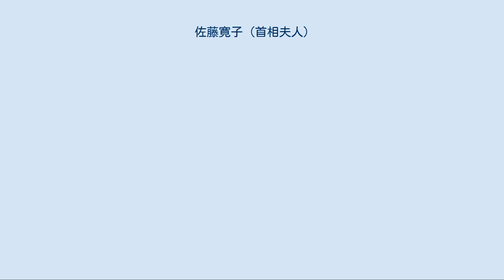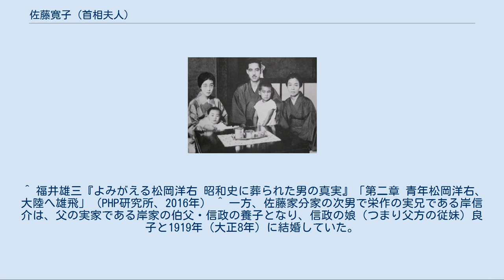佐藤寛子 (首相夫人)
夫・栄作が鳥栖運輸事務所長だった時代の佐藤一家。
左から寛子、二男・信二、栄作、長男・龍太郎、母・藤枝。
 佐藤 寛子（さとう ひろこ、1907年（明治40年）1月5日 - 1987年（昭和62年）4月16日）は、日本の首相佐藤栄作の妻。
日本の歴代首相夫人の中では三木睦子と並んで著名な人物であると見る向きもある。
 山口県熊毛郡田布施町に旧長州藩士の士族・佐藤家当主の松介と妻・藤枝の長女として生まれる。
父・松介は明治の中頃に東京帝国大学医科大学を出て、岡山医学専門学校教授を務めた。
母・藤枝はのちに外相を務めた松岡洋右の妹である。
松介は1911年（明治44年）に34歳で急逝し、一家はその後、松岡に引き取られて三田尻で暮らした。
また、松介の世話で岡山中学校に進学していた甥（寛子の従兄）の岸信介（当時は旧姓の佐藤信介）は、松介の死後に同じく山口へ戻った。
 松介と藤枝の間に生まれたのは寛子と妹の正子の娘2人のみだったので、佐藤家分家（松介の姉・茂世と岸家からの婿養子・秀助の夫妻）の三男である栄作を本家の婿養子にすることとなった。
寛子は青山女学院（現在の青山学院）英文科を卒業の後、従兄にあたる栄作と1926年（大正15年）に結婚した。
栄作・寛子夫妻は龍太郎・信二の2男をもうけた。
 1969年（昭和44年）、沖縄返還協定調印のため渡米した夫に同行した際、ミニスカートを穿いて話題となった。
栄作の死後も女性週刊誌の対談等に登場するなど、マスメディアに多く取り上げられた。
栄作が東京・築地の料亭「新喜楽」で脳卒中発作のため倒れた時、行き届いた治療ができる病院への搬送を勧める医師らの申し出を頑として拒み続けた。
脳卒中は動かしてはならないという俗説をかたくなに信じたからだといわれている。
 越路吹雪のファンとしても有名で、越路吹雪後援会長を務めた。
また1975年（昭和50年）4月6日放送の「アップダウンクイズ」（ネットチェンジに伴うTBS系での初放送）ではシルエットゲストを務めたほか、晩年までワイドショーなど多くのテレビ番組に出演している。
他にも船橋予備校名誉理事長を務めた。
 著書に『花－追想』、『宰相夫人秘録』（朝日新聞社、文庫でも再刊）等がある。
 ^ 佐藤家の来歴については佐藤栄作#家系を参照。
 ^ 福井雄三『よみがえる松岡洋右 昭和史に葬られた男の真実』「第二章 青年松岡洋右、大陸へ雄飛」（PHP研究所、2016年） ^ 一方、佐藤家分家の次男で栄作の実兄である岸信介は、父の実家である岸家の伯父・信政の養子となり、信政の娘（つまり父方の従妹）良子と1919年（大正8年）に結婚していた。